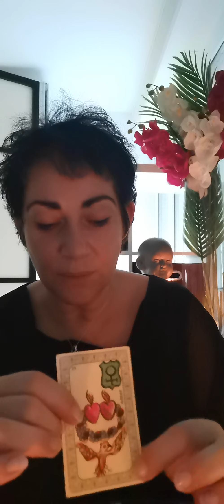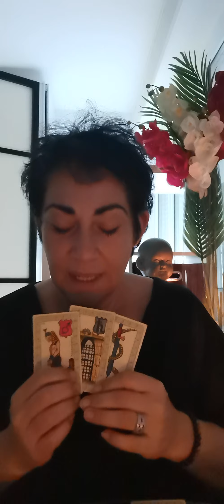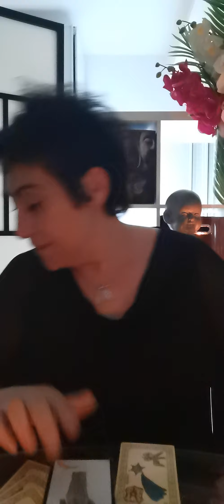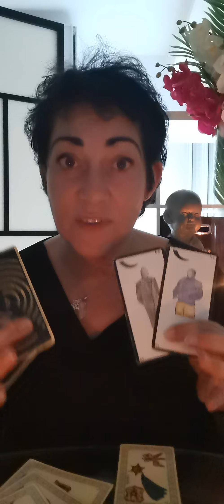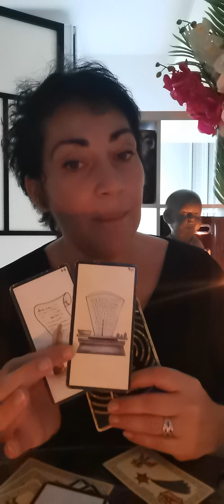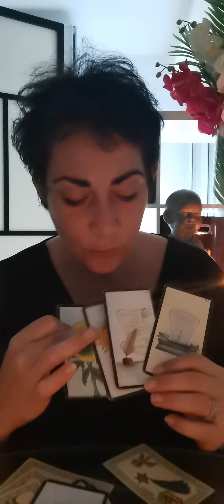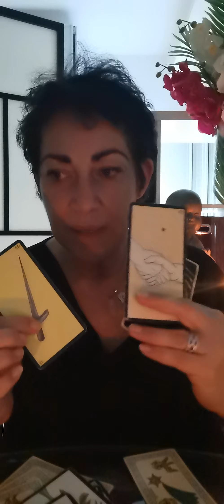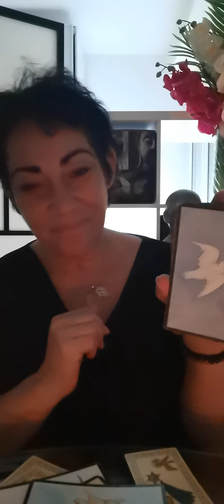Énergies du 24 Avril 2020 Tirage générale et ou sentimental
Astrologie et énergies du 24 Avril 2020 Tirage générale et ou sentimental

Coach de vie, venez nous rejoindre afin de vous aider à vous recentré sur vous.

Participation active pour monter mon projet d'association pour les enfants en difficulté